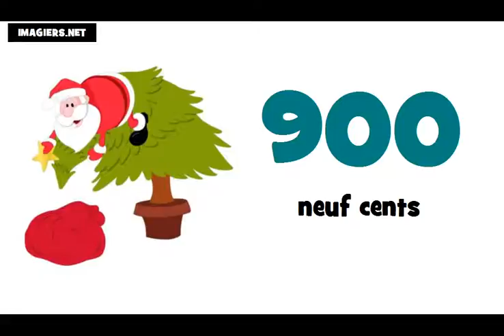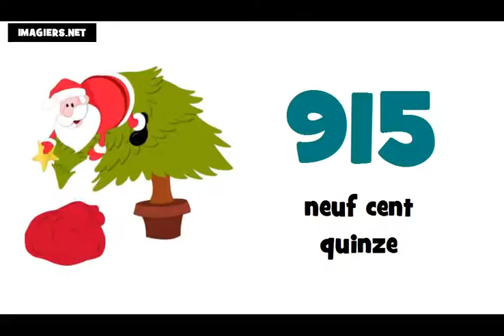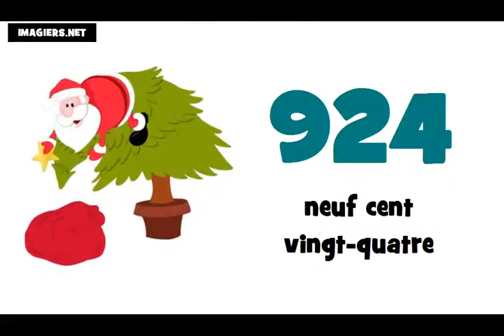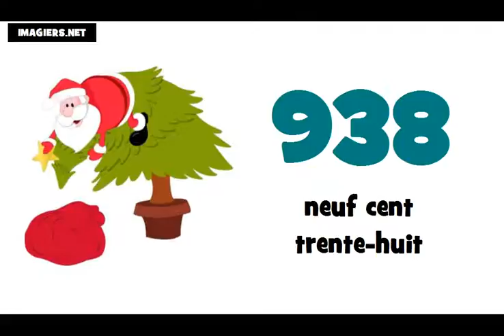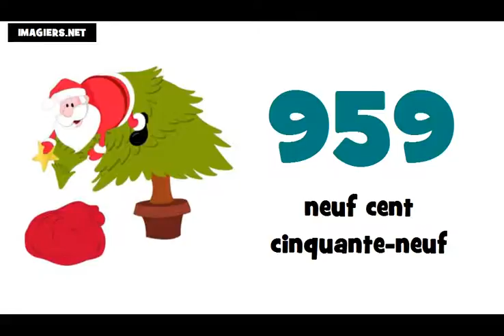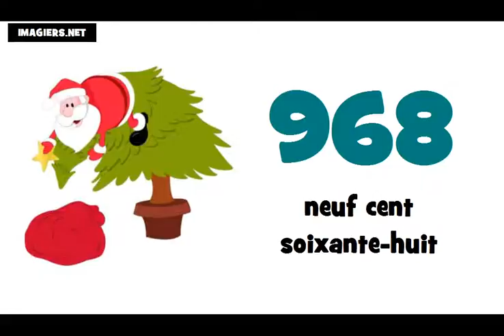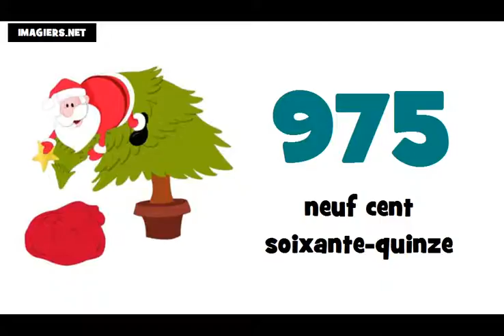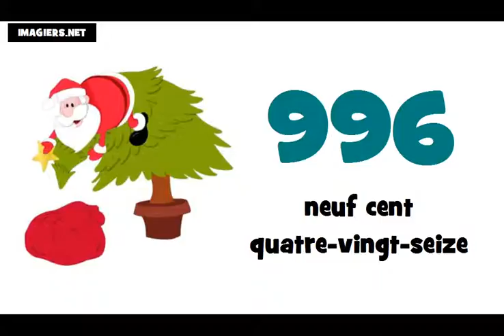Je compte de 900 à 1000